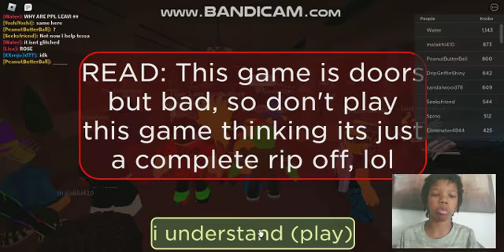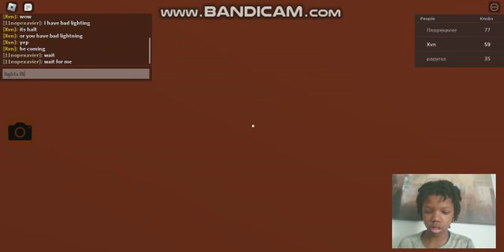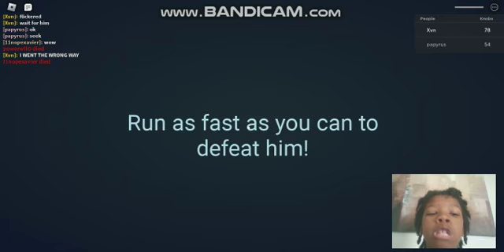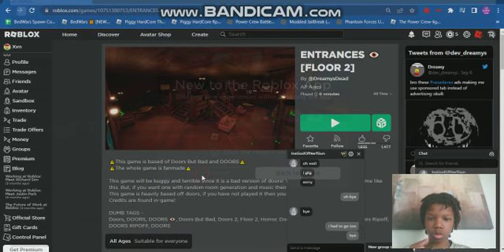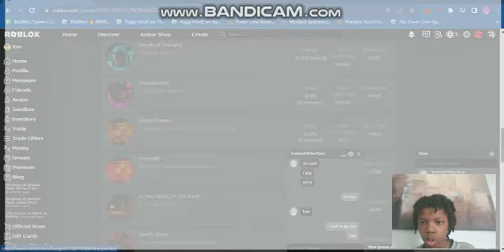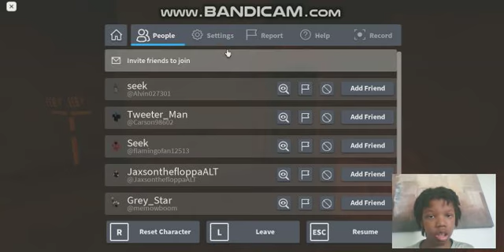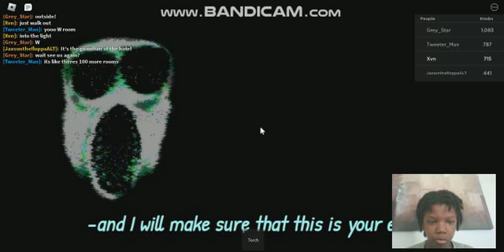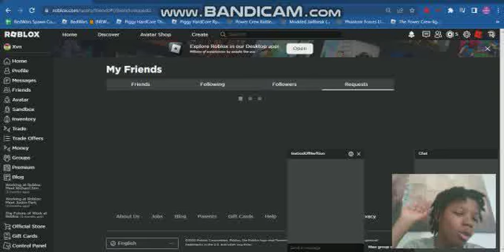Doors Floor 1-2 (Unofficial) Roblox Entrances